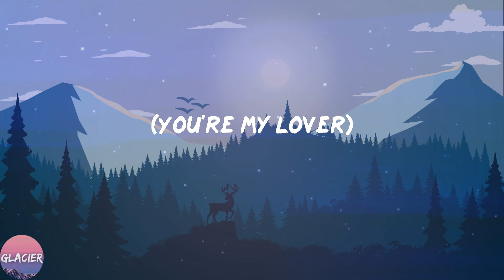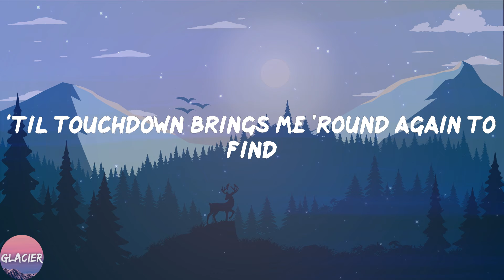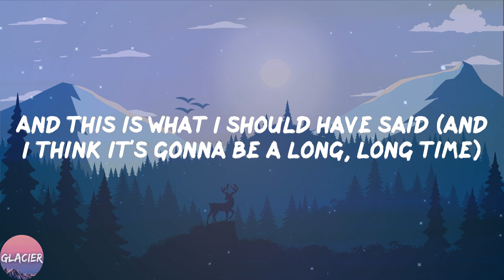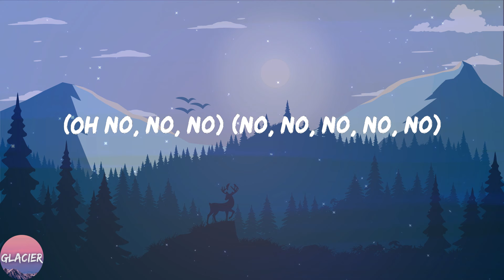Elton John - Cold Heart (Lyrics)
🔥Lyrics:
(Oh)
(You're my lover)
(Oh)
Sugar (oh)
Sugar
Sugar (oh)
Sugar